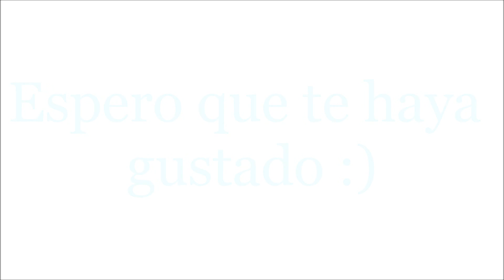OUTFITS bonitos para Verano 2014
Etiquetas: outfits bonitos para verano 2014 summer lookbook 2014 look ideas haul fashion moda tendencias trend como combinar colores accesorios consejos how